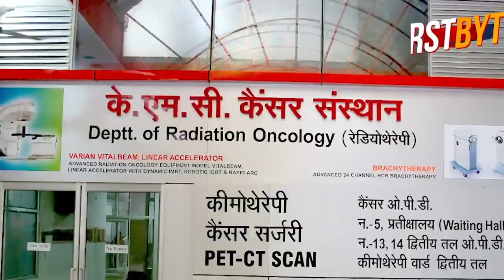मेरठ में दिन दहाड़े चार लाख रुपये की लूट,व्यापारियों में दहशत ।।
साबुन गोदाम से तकादा लेकर लौट रहा था कर्मचारी
बाइक सवार बदमाशों ने दिया घटना को अंजाम
खल चूरी के बड़े व्यापारी हैं चंद्र मोहन सिंघल
रवींद्र , चंद्र मोहन के लिये करता है काम
चार लाख रुपये की लूट